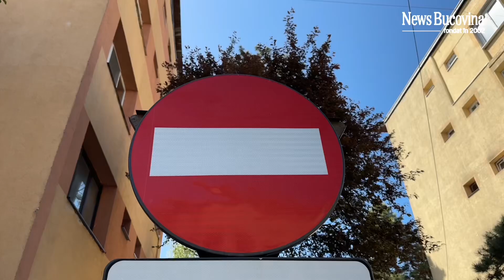Ce-i lipsea Orașului SUCEAVA?? - nu veți ghici!! Să dăm drumul la “atârnătoreală”!!